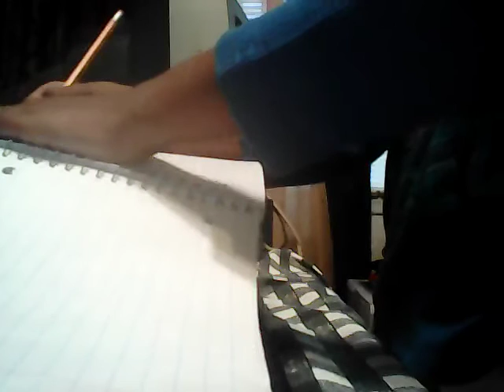Arts and Crafts with Blue!